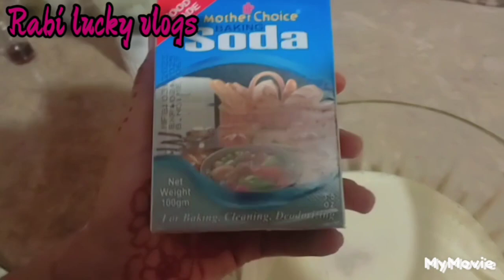Easy Chocolate Cake Recipe| Chocolate Cake With Out Oven| Super soft Cake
easy chocolate cake recipe at home